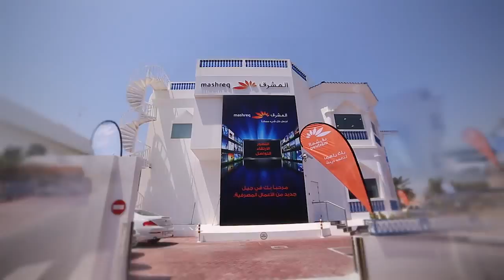Mashreq Wins Gallup Great Workplace Award!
Two years in a row! We are proud to be one of the 40 companies in the world to receive the 2015 Gallup Great Workplace Award. This award recognizes organizations for their extraordinary ability to create an engaged workplace culture. Building a great team and a great culture has always been our highest endeavor and undercurrent of Mashreq's success.